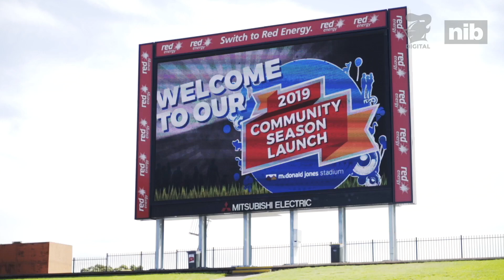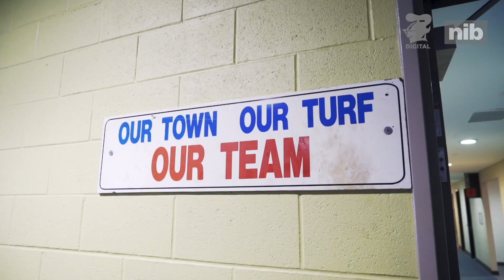Members and fans meet new-look squad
members and fans got the first chance to meet the new-look Newcastle Knights at our community season launch on the weekend